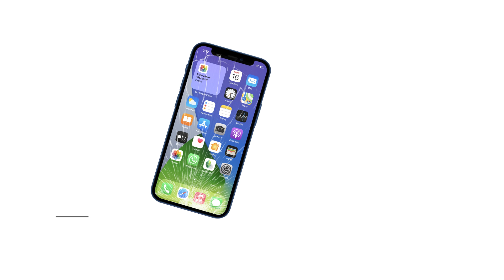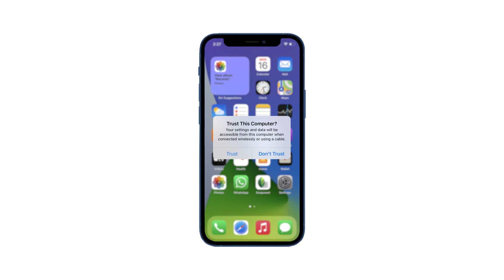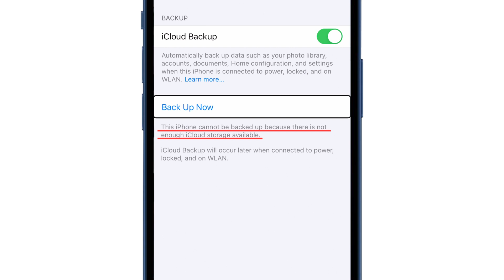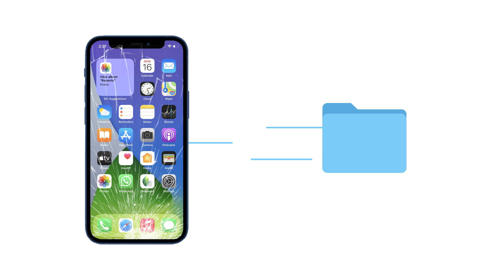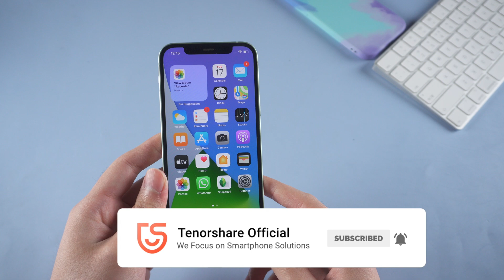How to Backup Broken Screen iPhone with Passcode and Trust Computer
It is tricky when you want to backup your broken screen iPhone while the screen is unresponsive, and you need to enter the passcode and tap trust computer when connecting to a computer. Watch this video to find the solutions!

Chapters:
0:00 Intro & Preview
0:48 Step 1: Using Touch ID or Face ID to Unlock iPhone
1:12 Step 2: Using VoiceOver and Keyboard to Connect iPhone to Computer
2:23 Step 3: Backup Broken Screen iPhone
         Solution 1: Backup with iCloud
2:45 Solution 2: Backup with iTunes
3:06 Solution 3: Backup with iCareFone
4:11 Conclusion